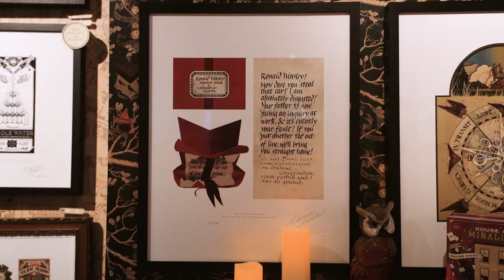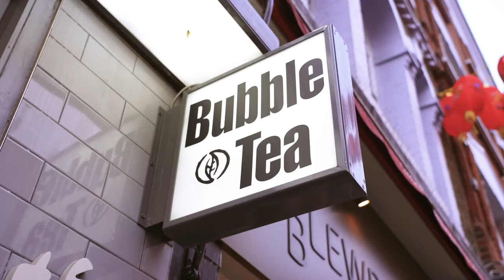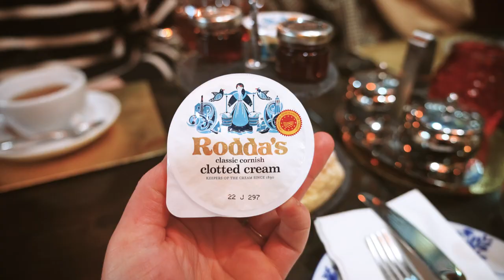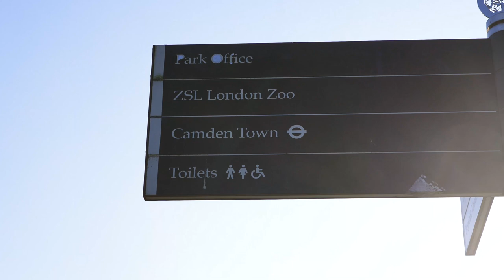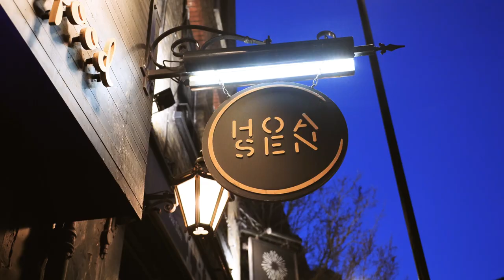ZGODBA #15: KAJ JEST V LONDONU? ⎸ Dva dni v Londonu (hrana, raziskovanje)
Good day to you sir! 💂🏼‍♀️

"Kam jest v Londonu?"

V tokratnem vlogu se vam javljam iz Londona. Dva dni sem se potepala po mestu ter iskala dobro hrano. Spodaj imate vse povezave ter druge informacije. 🍜

Če se ti zdi, da sem na kaj pozabila ali pa imaš kakšno vprašanje, mi napiši v komentar :)

Tale izlet je bil neverjeten, se pa jutri z veseljem vračam domov v zidančko.

🚨 Naroči se na moj kanal, da ne zamudiš prihodnjega vloga!

00:00:00 - Intro
00:00:34 - Hyde park
00:01:00 - Buckinghamska palača
00:01:24 - Borough Market
00:01:32 - Fish&Chips
00:02:26 - Kava
00:02:50 - Crosstown krofi
00:03:07 - MinaLima Harry Potter
00:03:42 - Chinatown
00:04:11 - Bubble tea
00:04:50 - Brick lane in bagels
00:05:25 - Čajna hiša in scones
00:06:23 - Regent's park
00:06:43 - Amorino sladoled in kava
00:07:11 - Mehiške poslastice
00:07:33 - Camden town
00:07:44 - Pizza v purezza
00:08:44 - Vožnja in thrifting
00:09:06 - Vietnamska restavracija
00:09:18 - Outro

In Staškici za pomoč pri videju 🧡